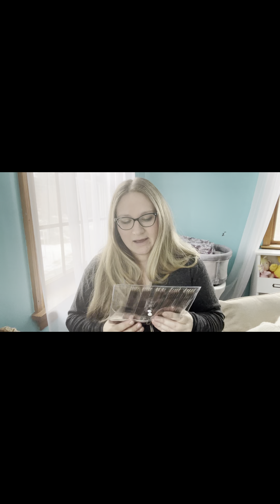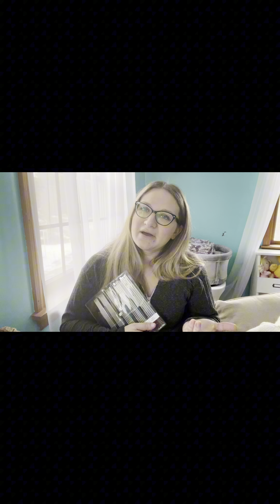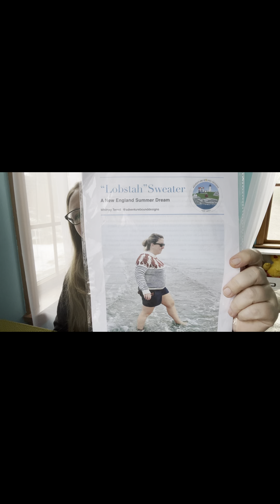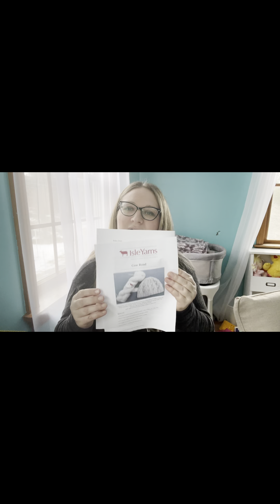8 at a time mittens?? Maritime Family Fiber Podcast February 24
The one year anniversary of the last podcast I published….

The pattern name is Play Food by Eve Law.